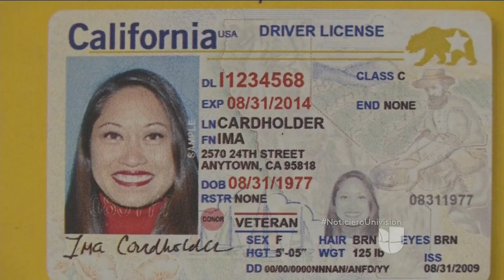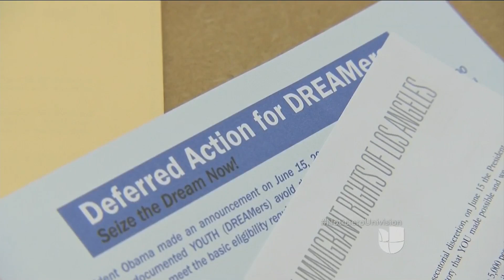California emite nuevas licencias de conducir, pero los indocumentados no las podrán solicitar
California comenzó a emitir nuevas licencias que cumplen con la denominada ley "real ID". Son más difíciles de falsificar y requieren que tengas número de seguro social, por lo que los indocumentados no podrán acceder a ellas.